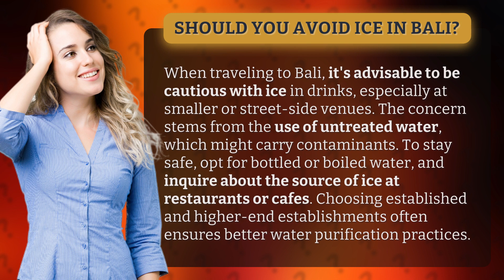Should you avoid ice in Bali?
Is Ice in Bali Safe? Here's What You Need to Know • Ice in Bali: Safe or Not? • When visiting Bali, it's crucial to understand the potential risks associated with consuming ice in drinks. This video explains why you should be cautious, particularly at smaller or street-side venues, due to the use of untreated water that may contain contaminants. Discover tips on staying safe, such as opting for bottled or boiled water and inquiring about the ice source at restaurants or cafes. Watch now to make informed decisions and enjoy your time in Bali without compromising your health.